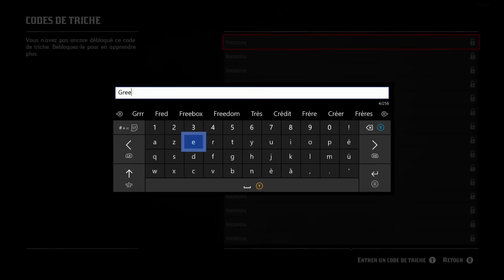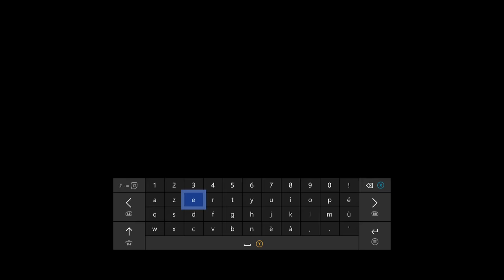GROTTE CACHÉE & 200,000 DOLLARS! RED DEAD REDEMPTION 2